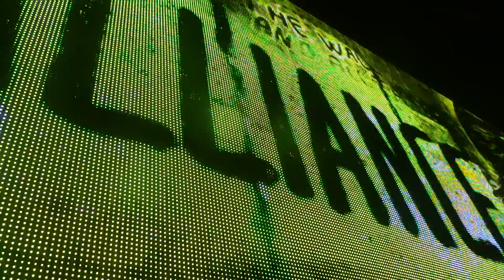The Screen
O2